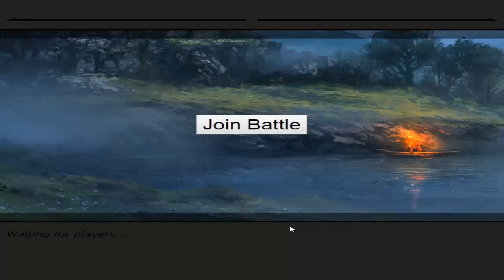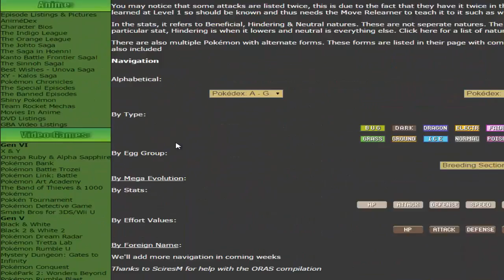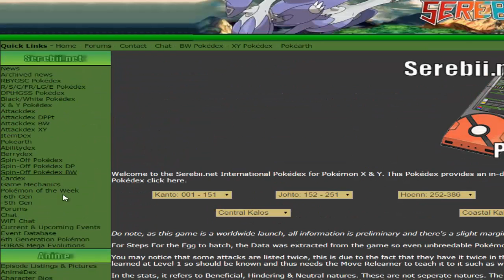Very Close Ou Match Pokemon ORAS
Want YouTube Partnership?

My Pokemon X Friend Code: 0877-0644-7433

My Pokemon Black 2 Friend Code: 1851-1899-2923